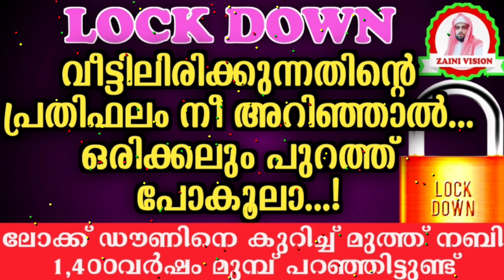ലോക്ക് ഡൌൺ സമയത്ത് വീട്ടിലിരിക്കുന്നതിന്റെ പ്രതിഫലം നീ മനസ്സിലാക്കിയാൽ ഒരിക്കലും പുറത്ത് പോകൂലാ...